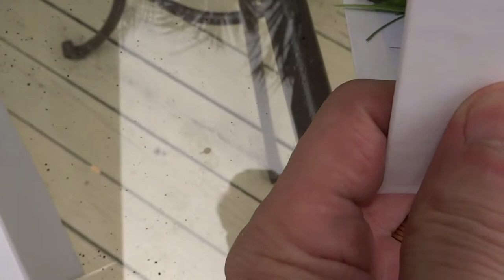Tree Frog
Tree frog attached itself (unknown to me) to the back of my car trunk, and after driving 20 miles on the interstate - after I got to work I found it grabbing on for dear life -- not wanting to leave him in an industrial park I popped him in a box and took him back home to our lagoon. Later that night I saw it discussing the ordeal with his mate on our window.